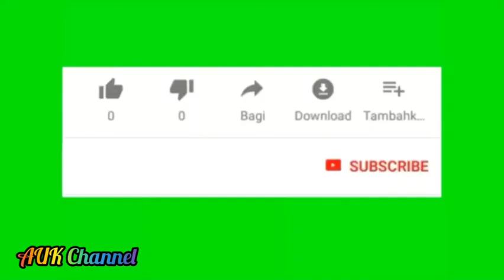Wow??? Belut Monster